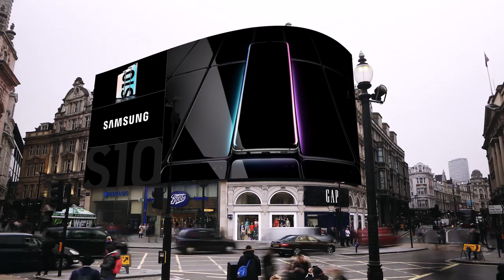Cheil | Piccadilly Launches | 2019